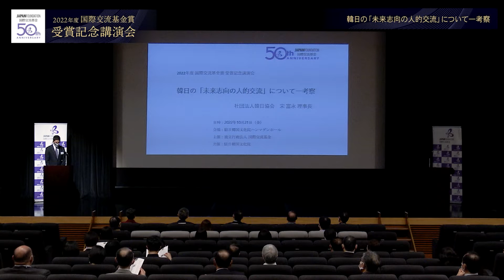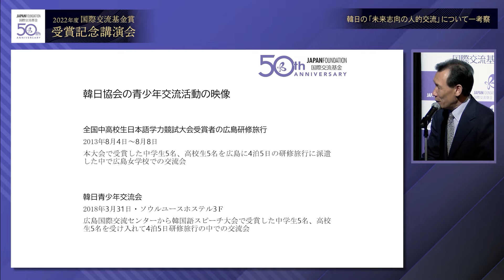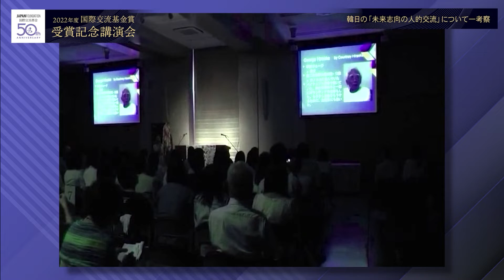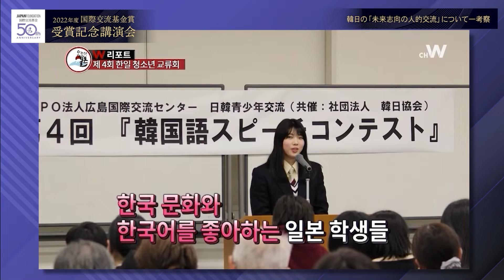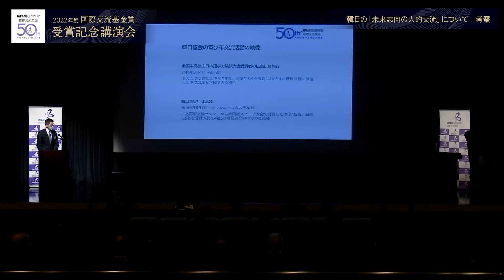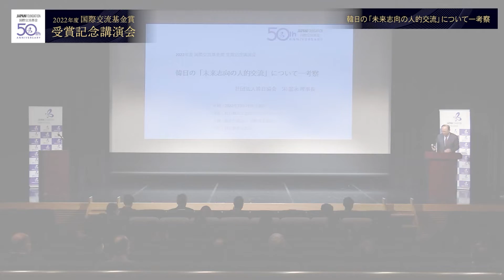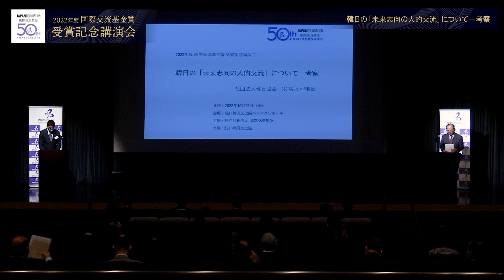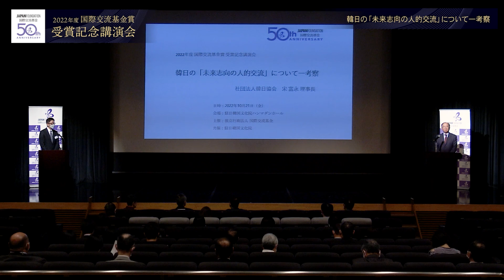2022年度国際交流基金賞 受賞記念講演会 社団法人韓日協会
2022年度 国際交流基金賞　社団法人韓日協会 受賞記念講演会

主催：独立行政法人 国際交流基金　　共催：韓国文化院
実施日：2022 年 10 月 21日（金）
講演者：宗富永（社団法人韓日協会 理事長）

～国際交流基金賞～
国際交流基金賞は国際交流基金設立の翌年である1973（昭和48）年に始まり、2023年度で50回目を迎えます。 本賞では、学術、芸術その他の文化活動を通じて、国際相互理解の増進や国際友好親善の促進に特に顕著な貢献があり、引き続き活動が期待される 個人又は団体を顕彰しています。

▼2022年度受賞者・受賞団体記念講演会